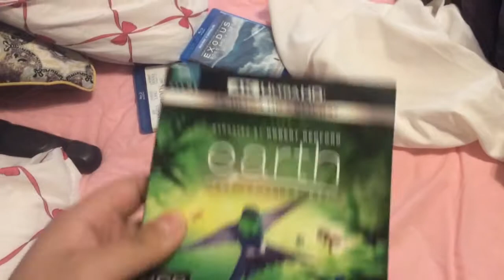New Movie Haul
The new movies I a deed to the collection